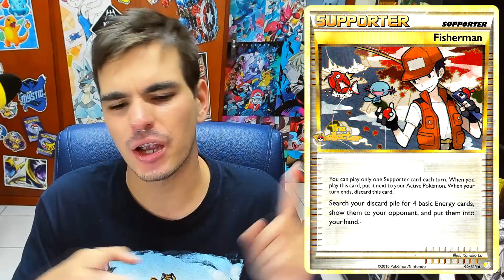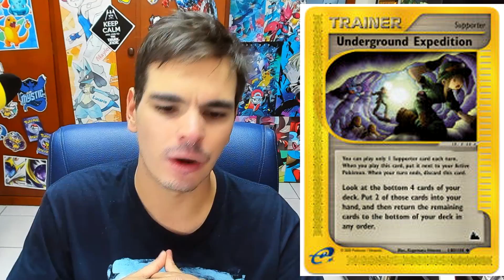O que É e o que NÃO É REPRINT na SM7 Tempestade Celestial!